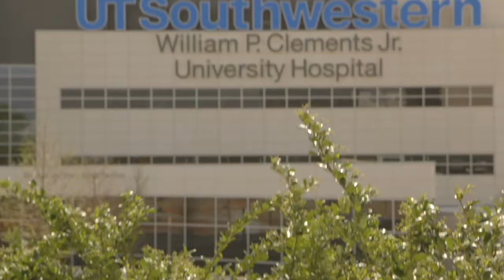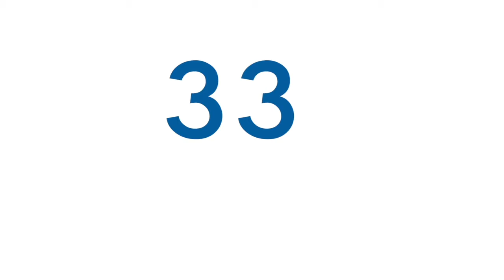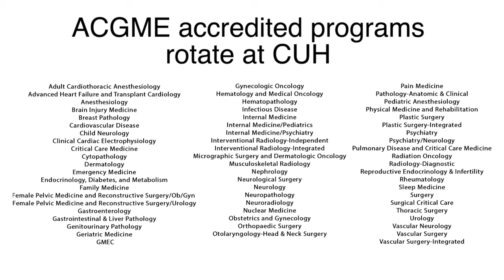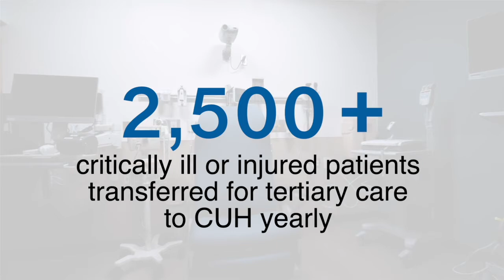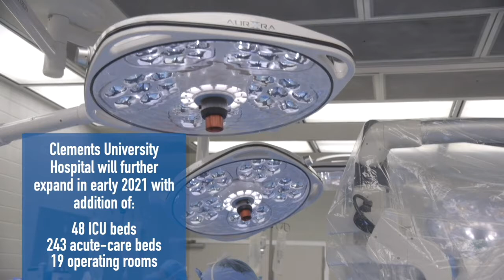UTSW Graduate Medical Education at CUH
Graduate Medical Education (GME) training happens across the institution at UT Southwestern. This is a look into what the William P. Clements Jr. University Hospital (CUH) facilities has to offer. For more information about GME at UTSW please visit: utsouthwestern.edu/education/graduate-medical-education/